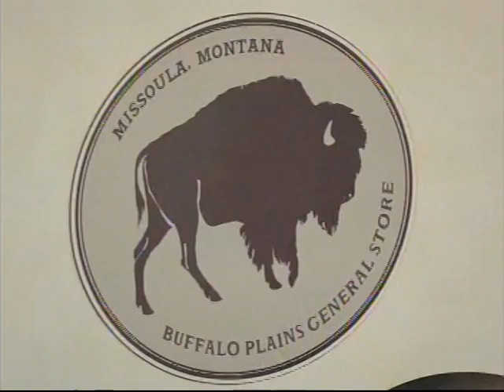Funny Commercial Geico Vehicle Insurance Moose Sticker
NO offensive comments, please
They will be deleted & the poster blocked - Thank you
No copyright ownership assumed, implied, or intended by me of this video or of the information within it